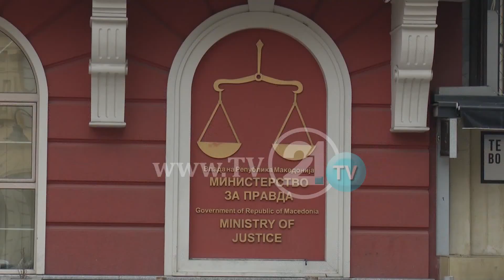Адвокатите во „ТНТ“ тврдат: Тоа се барања врз база на законите